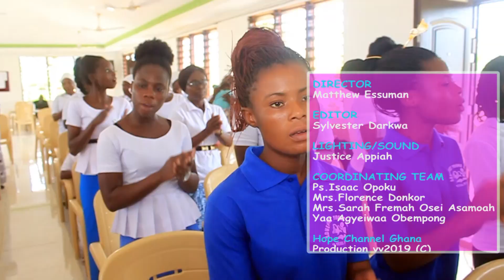Obaapa Eps 7 How To Start & Maintain Your Own Business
Obaapa:  How To Start & Maintain Your Own Business